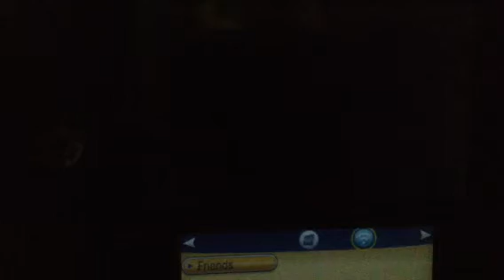Let's Play Pokemon X Part 90: Team Flare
Yeah right this is a normal cafe